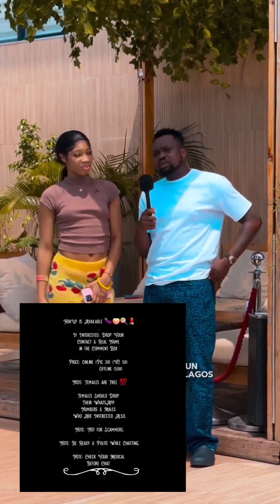Egungun Gets Confused After Meeting a Nigerian/Moroccan/American/Canadian Babe 🤣🤣🤣